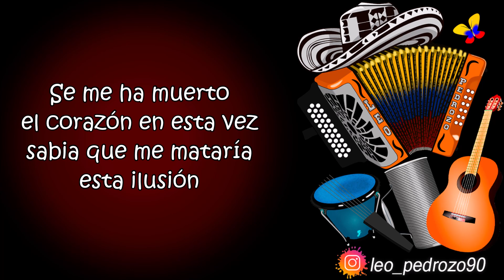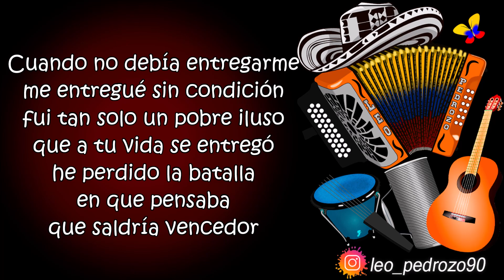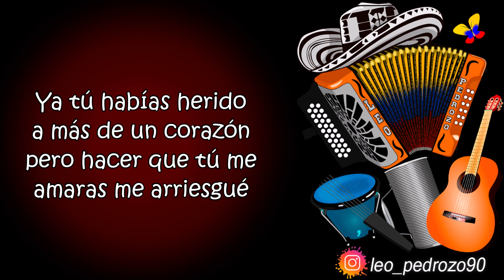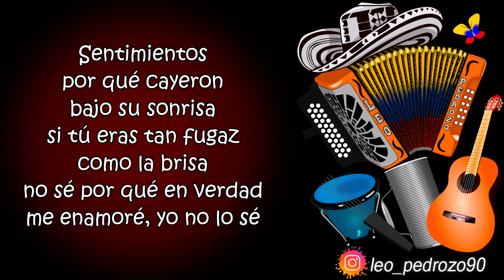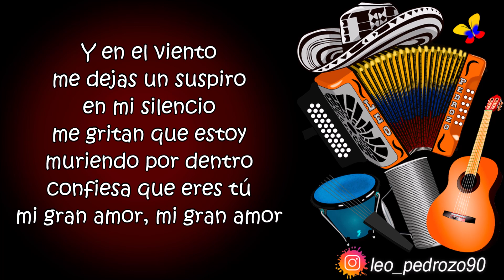No Pude Quitarte Las Espinas, La Decisión Vallenata - Letra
✅ COMPARTE 👏
✅ COMENTA ☝️

Se me ha muerto
el corazón en esta vez
sabia que me mataría
esta ilusión

Por quererte volver buena
y ser dueño de mil penas
me enamoré y fue mi error
ahora pago por amarte
el pecado de adorarte
y me dejas, que dolor

Y en el viento
me dejas un suspiro
en mi silencio
me gritan que estoy
muriendo por dentro
confiesa que eres tú
mi gran amor, mi gran amor

Que tristeza flor, no pude
quitarte las espinas
yo mismo he cultivado
mis heridas, yo mismo
me declaré perdedor
al quererte cambiar
pero tú solo juegas con el amor

Cuando no debía entregarme
me entregué sin condición
fui tan solo un pobre iluso
que a tu vida se entregó
he perdido la batalla
en que pensaba
que saldría vencedor

En todos los rincones
de mi alma esta guardada
como olvidarme
que existes tú
te aburriste de tenerme
ya te fastidio adorarme
y ahora me entregas
preso en el dolor

en mi silencio
me grita que estoy
muriendo por dentro
me grita que eres tú

quitarte las espinas
me declaré perdedor
al quererte cambiar

Ya tú habías herido
a más de un corazón
pero hacer que tú me
amaras me arriesgué

Me engañaste con el tiempo
y al final dije te quiero
porque te sentí querer
ahora sufro mi condena
ya sabía que no eras buena
Dios, por qué me enamore

Sentimientos
por qué cayeron
bajo su sonrisa
si tú eras tan fugaz
como la brisa
no sé por qué en verdad
me enamoré, yo no lo sé

Me arrepiento
de estar queriéndote
como te quiero
ese será siempre
mi sufrimiento

el jugar sabiendo
que iba a perder
pero quise intentar
y el día menos pensado
me entregué

Ahora sufriré el destino
de un amargo sufrir
sin distancia, sin caminos,
un principio sin fin
corazón pa' que me diste
sentimientos
si eso nos haría morir

como olvidarme
que existes tú

quitarte las espinas
me declaré perdedor
al quererte cambiar